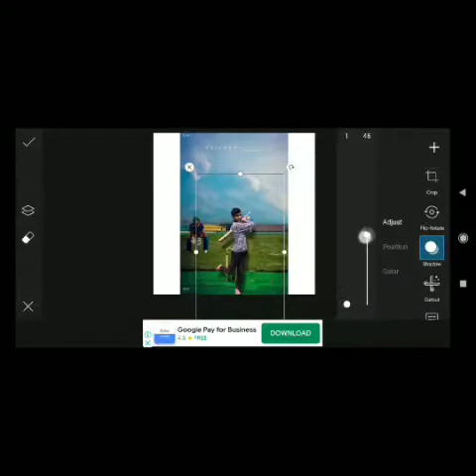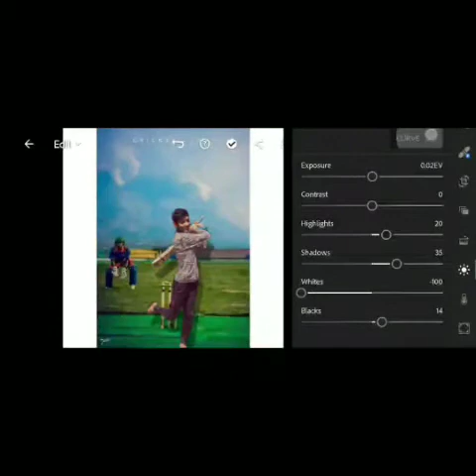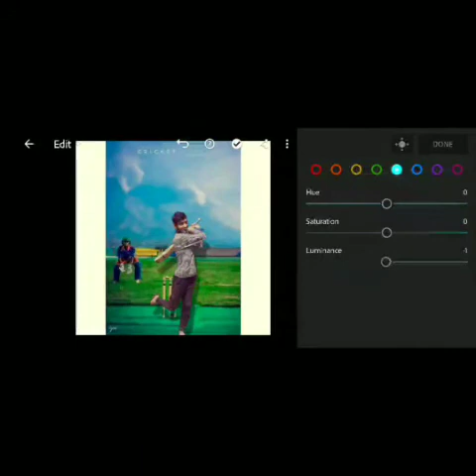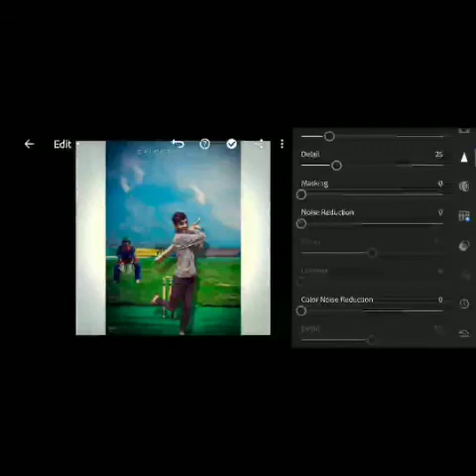How to photo editing in picsart and light room | photos editing cricket special | full editing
How to cricket special photo editing in picsart and light room , special cricket editing, let's see what happens ❔ 🌇